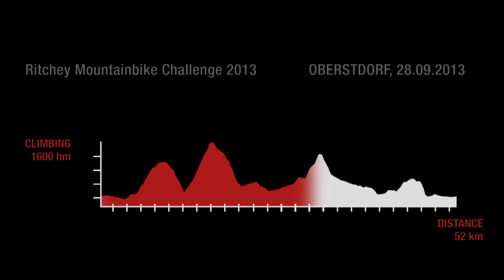15. MTB Marathon Oberstdorf - Ritchey Mountainbike Challenge 2013 (HD)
15. Mountainbike Marathon Oberstdorf am 28. September 2013 / Finale Etappe der Ritchey Mountainbike Challenge

Hobbyrunde: 16,5 km (250 hm)
Mittelstrecke: 31 km (750 hm)
Marathon: 52 km (1.600 hm)
Extrem-Marathon: 63 km (2.200 hm)

CREDITS:
Kamera: GoPro Hero 3 Black Edition (1080p|30fps) mit Lenkerhalterung

Musik: Brad Sucks - Guess who's a mess & The first thing about me (Jamendo, CC Lizenz)